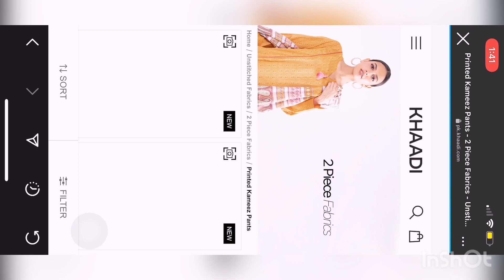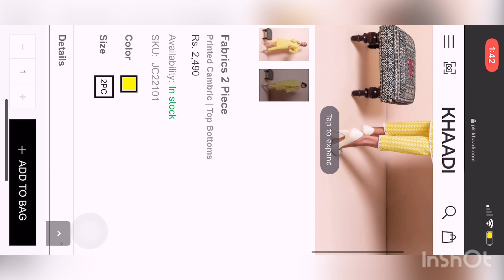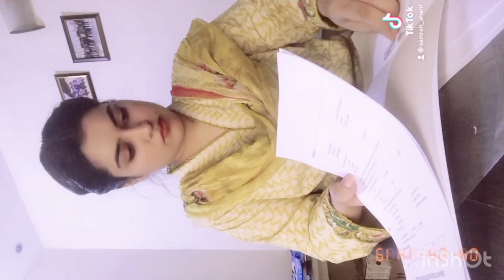I changed the whole design of @Khaadi 2pc suit🤩